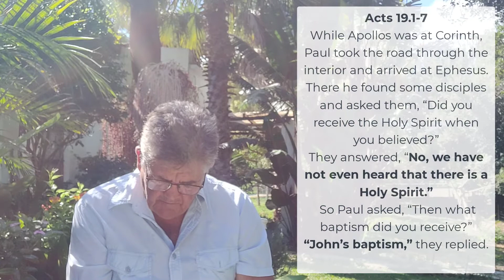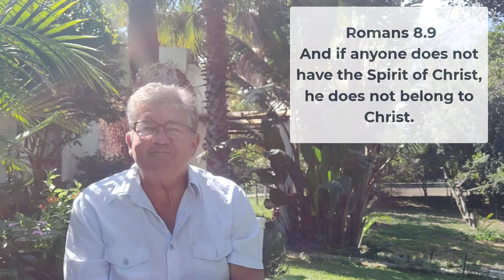Lockdown devotional 234 - 'Salvation only by the Spirit'.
Today we see Paul,  on his third missionary journey, instructing a group of  Ephesians on the need to come to a saving faith through the Holy Spirit.

Bank details:
Greenacres Presbyterian Church
Standard Bank